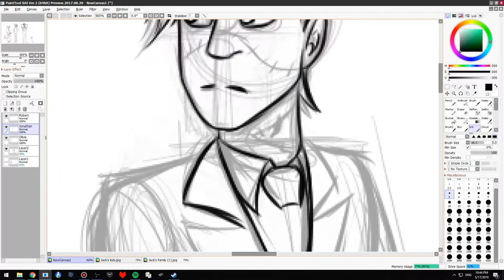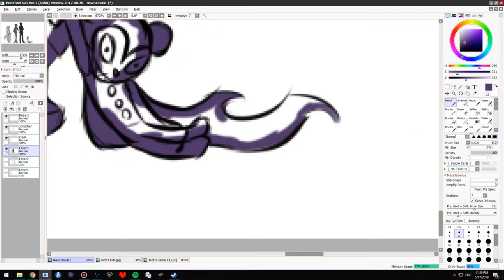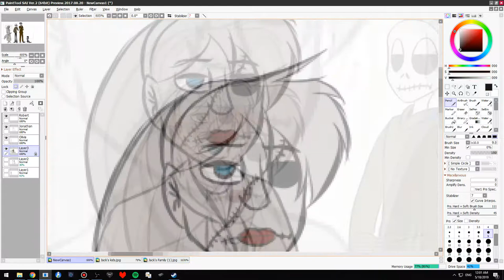Jack's Kids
This is just my really old fan characters. My idea of what their kids could look like.
So yeah...

Title: Crimson Fly
Artist: Huma-Huma
Genre: Pop